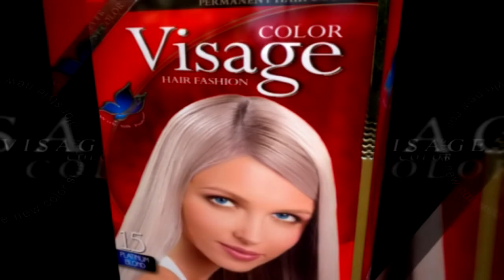Anons -Chein spasum, Tatev Danielyan, March 6